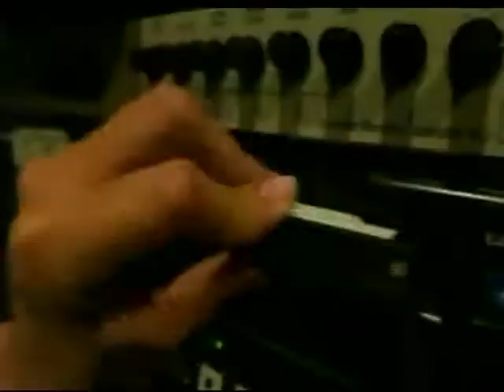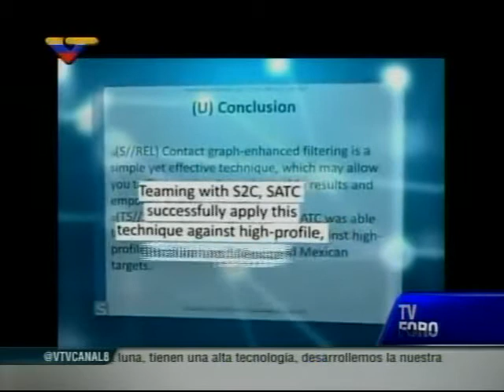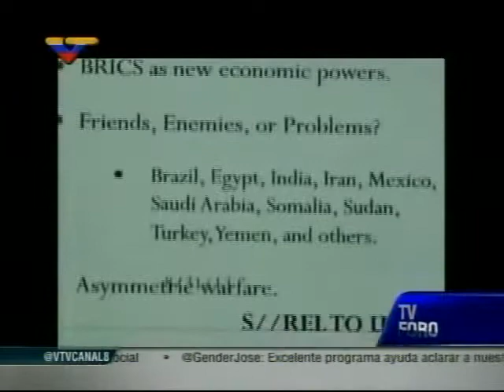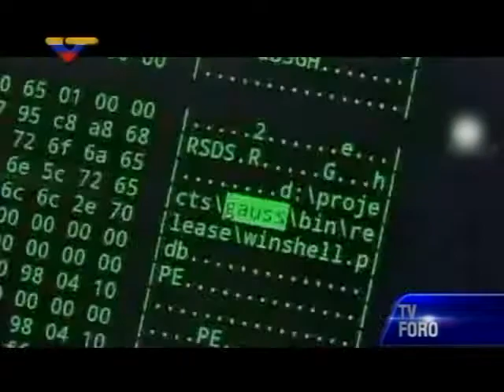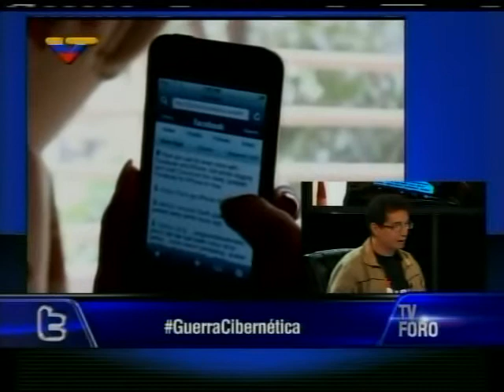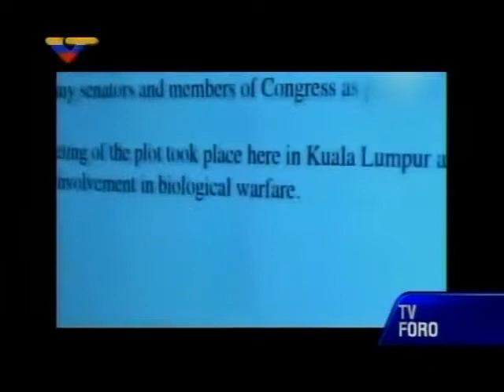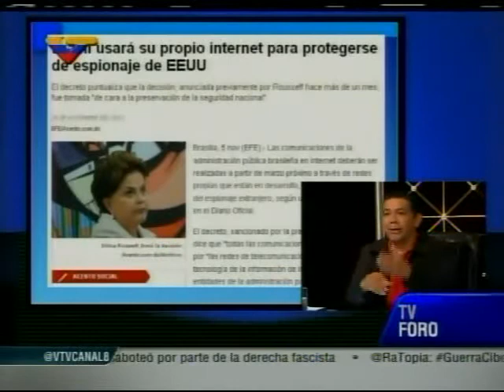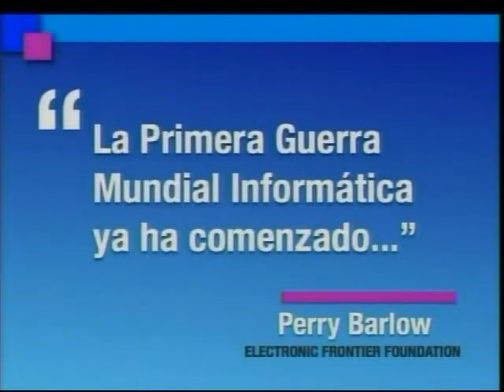TV Foro sobre la ciber-guerra con Kenny Ossa y Luigino Bracci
Este 7 de noviembre de 2013. Conducido por William Castillo, producido por su excelente equipo. Trataron temas como la eliminación de cuentas Twitter, la necesidad de plataformas propias y soberanas y el uso de Software Libre